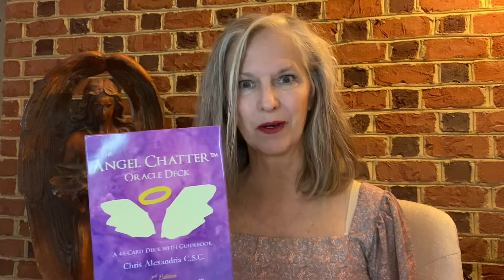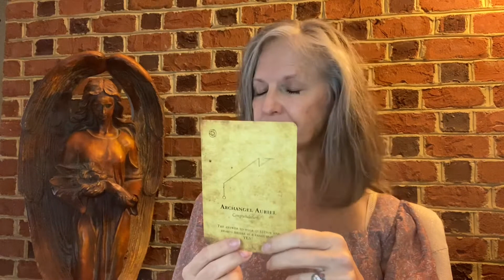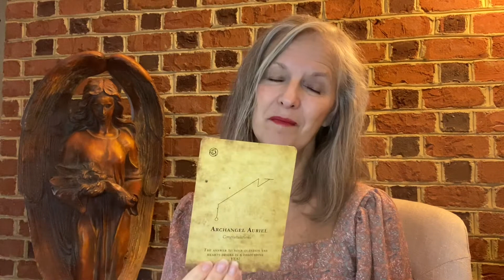Message for the week of December 6, 2031 using the Angel Chatter Oracle Deck